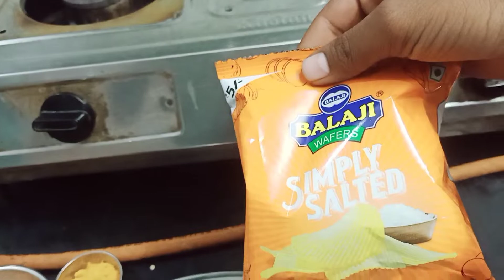simple and ready to eat chaat 😋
best smartphone
best smartwatch
tripod
mic for background noise cancellation